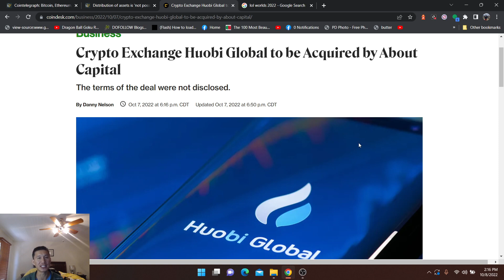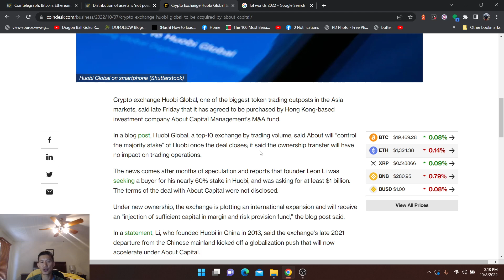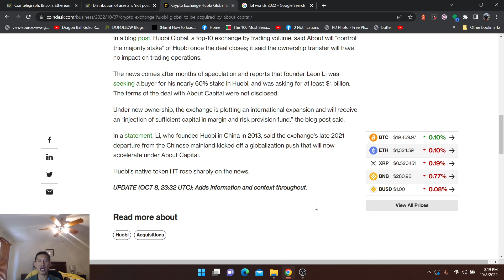Huobi gets Bought out!! Will it come to the United States. Will token moon?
Huobi gets Bought out!! Will it come to the United States. Will token moon? It would be pretty big if it came to the United States.

ADA

addr1qxa844x2nm493q6pc9afl95v957aese7tathv3qmwq48mzc5dwfgxsjkqlnetr8y8t5ztrhczdpv0se8kf8l5wv74z7qgxsnf6

Vechain
 0x41aea376d651d90d53f76ce280c05855db105007

Tron

TXJw7F9mZbiXz6EJcpo656BYU7h8mosNEY

ICX

hx52f439bd40bdaa1f13b1a93697d45ad5fa73d36e